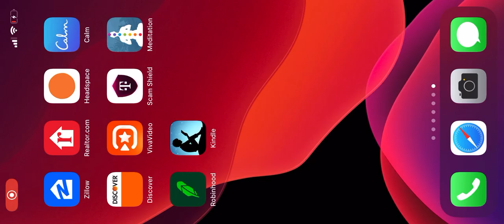Scary teacher 3D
Thats how you do massquade party